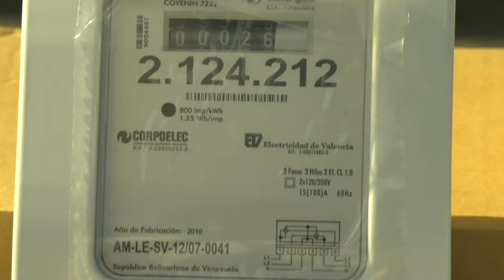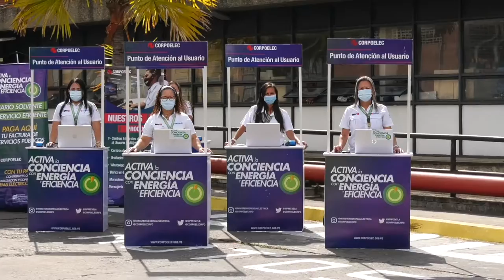DECLARACIONES NÉSTOR REVEROL -DESPLIEGAN 100 UNIDADES MOTORIZADAS PARA RECAUDACIÓN DEL SERVICIO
Desde el Centro de Servicios de Corpoelec en el municipio Chacao del estado Miranda, hemos desplegado 100 nuevas motocicletas de la Gerencia General de Comercialización como parte de las acciones del Plan Nacional de Recaudación del Sistema Eléctrico Nacional para optimizar las acciones de atención directa a nuestros 6 millones 626 mil usuarios y usuarias del servicio eléctrico.

Estos hombres y mujeres de la Gerencia General de Comercialización tendrán como tareas fundamentales; brindar atención integral, incrementar la recaudación punto a punto y atender las necesidades de los usuarios, a quienes podrás identificar a través de su carnet institucional con mecanismos digitales de verificación como el código QR para evitar usurpación de identidad o funciones.

También estamos comenzando a distribuir más de 400 mil medidores para su instalación y sustitución en los diferentes suscriptores del servicio eléctrico.

Tenemos dispuestos para tu atención 15 unidades móviles, 390 Centros Integrales de Atención al Usuario, 37 taquillas externas, la banca digital, nuestro Sistema Patria y 100 mil puntos de biopago en el país, para convertirse en un usuario solvente y consolidar un servicio eficiente.

El presidente Nicolas Maduro ordenó un subsidio para el sector residencial de un 96%, así como para el sector industrial y comercial de 50%, por lo cual debemos hacer uso racional y eficiente de este servicio, tan importante para el desarrollo de nuestra nación.